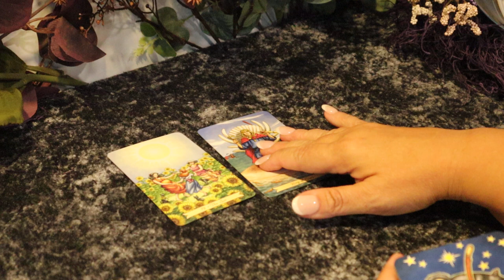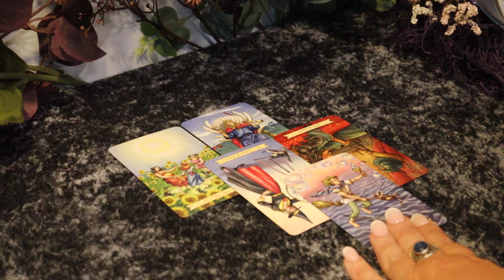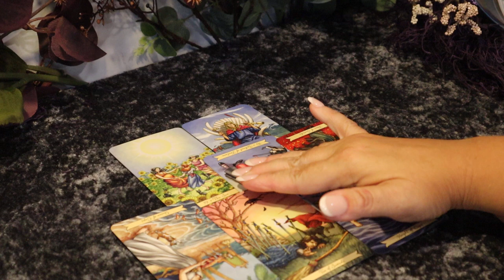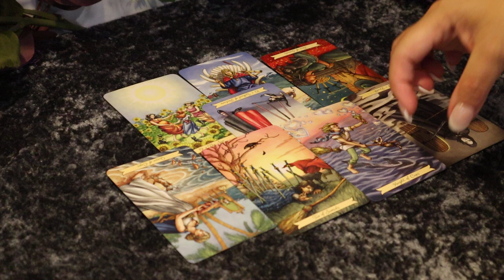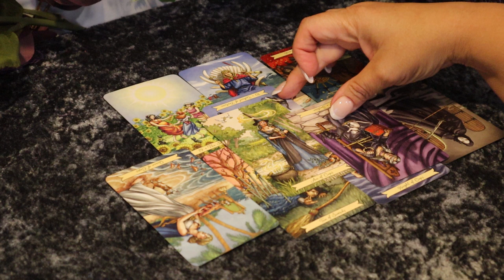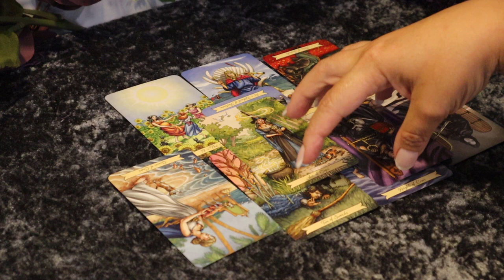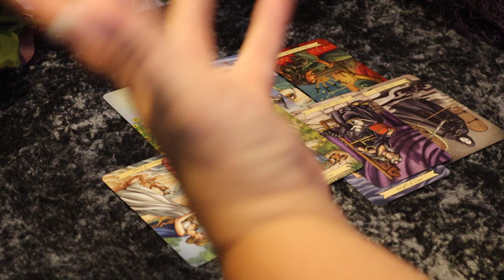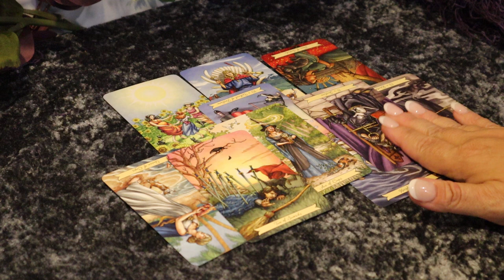The Daily Vibe....See Ya...Running Away...Don't Care...This is About Love....Daily Tarot Reading